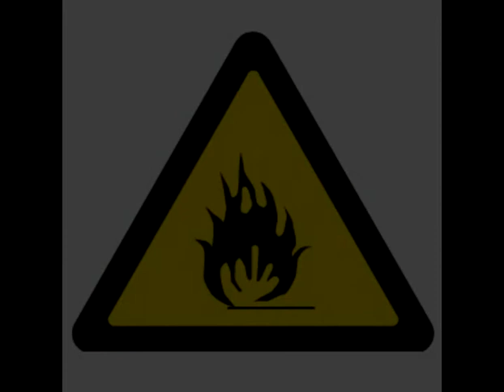Sit down - Infla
Sit down -  James (cover Infla)